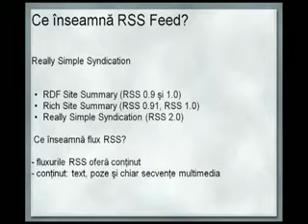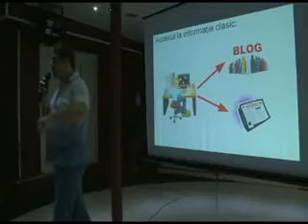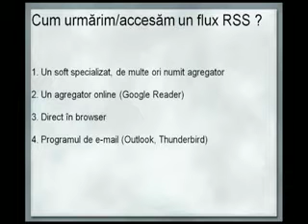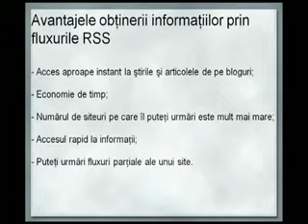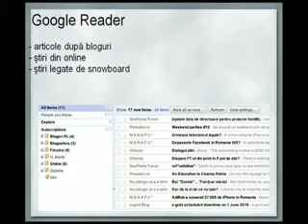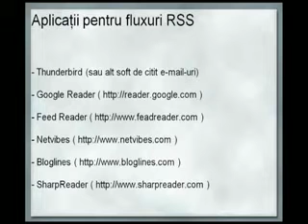Prezentare RSS Feed - PhWebMeet - Haotik - part1.avi